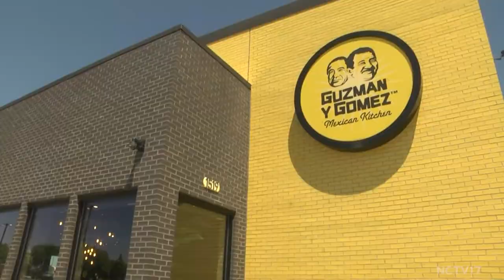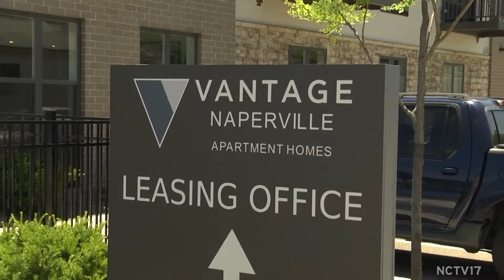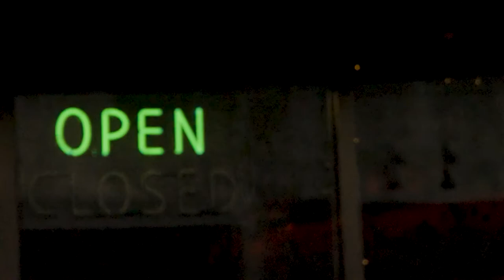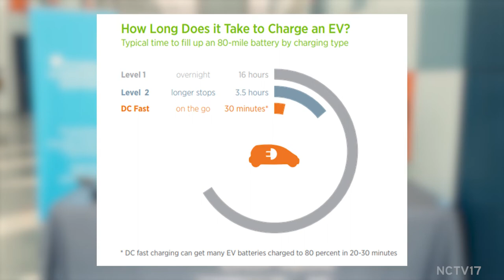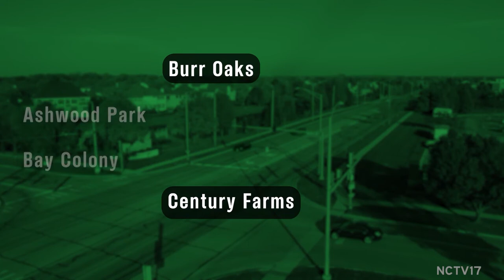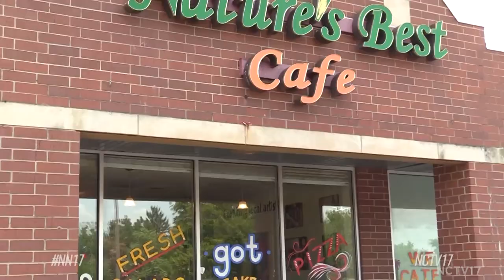New Developments, How to Start Running, Quick Glam, Demystifying Divorce, & EV's on 630 Naperville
On this episode of NCTV17's 630 Naperville, host Joe Chura learns about exciting new developments around town, hears from a running coach, masters a 5 minute glam, is joined by attorneys to demystify divorce, and learns about Electric Vehicles

ABOUT US
Naperville Community Television (NCTV17) broadcasts on Channel 17 in Naperville, IL (Comcast & WOW!) Programming is also available via simulcast and video on-demand